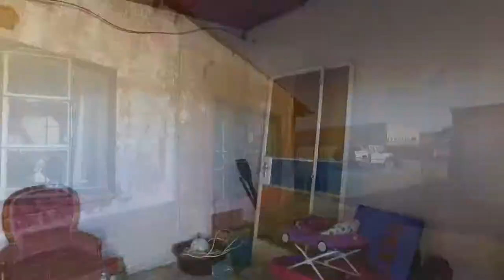3 Bedroom House for sale in Gauteng | West Rand | Randfontein | 8 Suid St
3 Bedroom House in Randfontein, 8 suid street, Situated just of the R24 Main Reef main road running through Randfontein, is this property. It offer